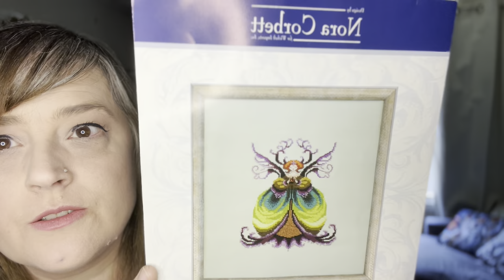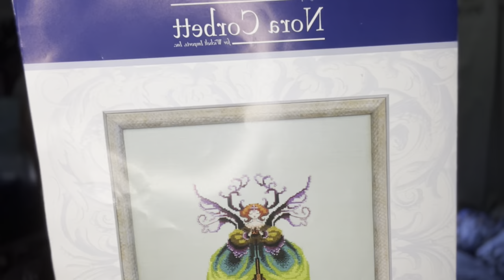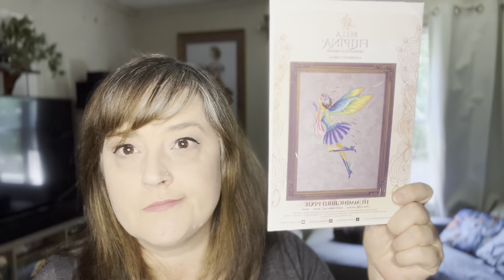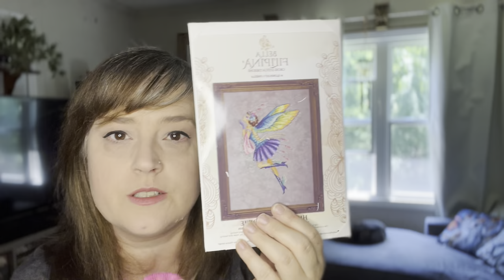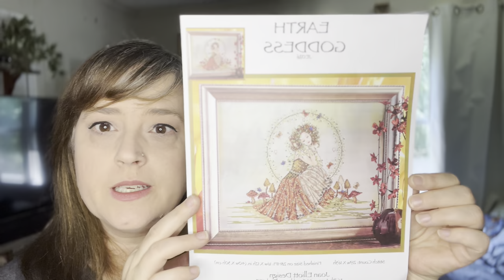Flosstube 1: Hey y’all, wips and stuff!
Hey y’all! This is my very first Flosstube!